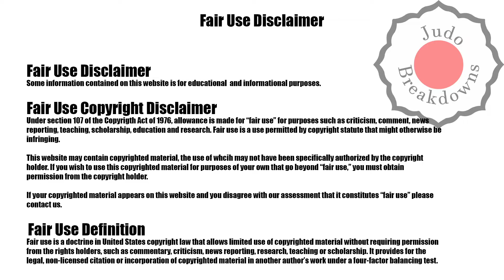Joan-Benjamin Gaba vs. Benjamin Axus - U73 Mens Judo Grand Slam Paris 2022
Joan-Benjamin Gaba from France
vs.
Benjamin Axus from France